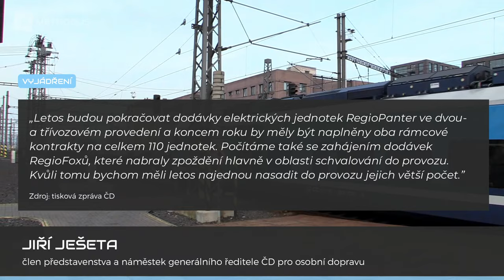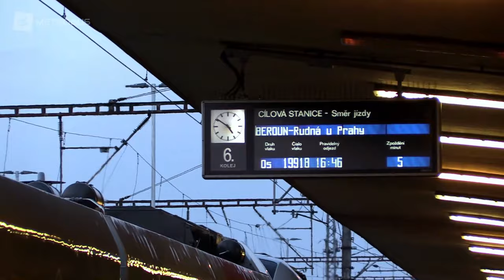České dráhy nakupují vlaky, nahradí ty 50 let staré | REPORTÁŽ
České dráhy letos zařadí do provozu nové vlaky. Jezdit budou v regionální i dálkové dopravě.

... a každý čtvrtek!